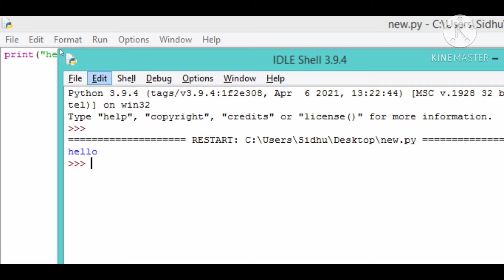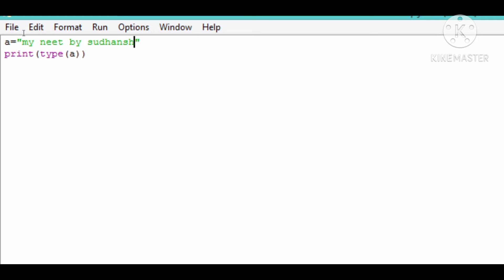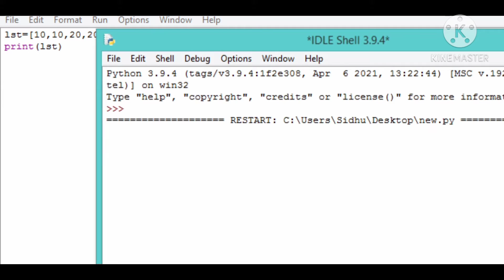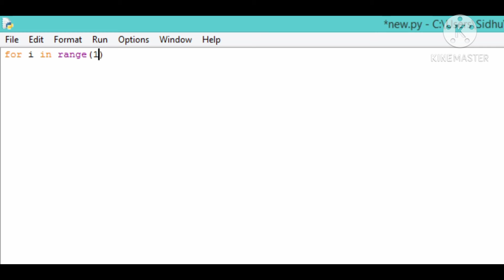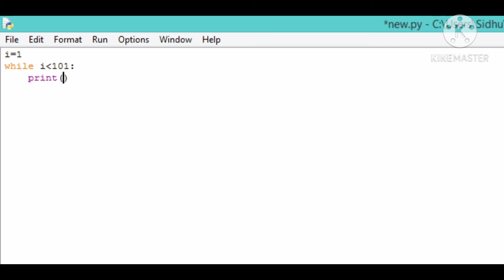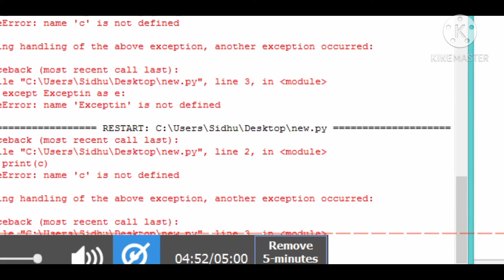ᑭYTᕼOᑎ ᗷEGIᑎᑎEᖇS GᑌIᗪE🤓